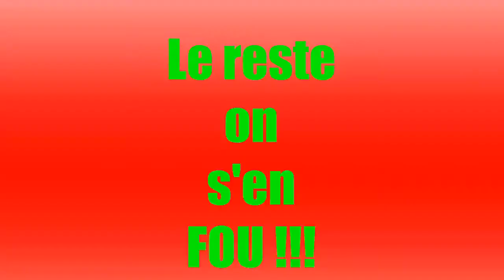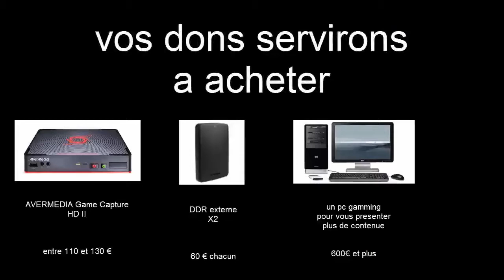[FR] Everybody Was Couteau Fighting (cod Iw)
non je n'utilise jamais le couteaux pourquoi